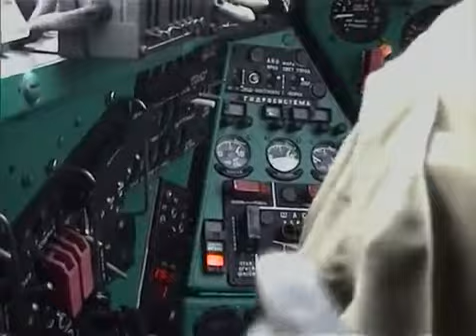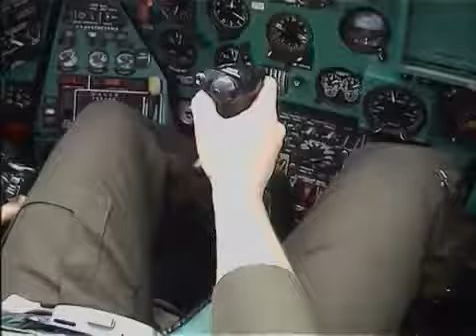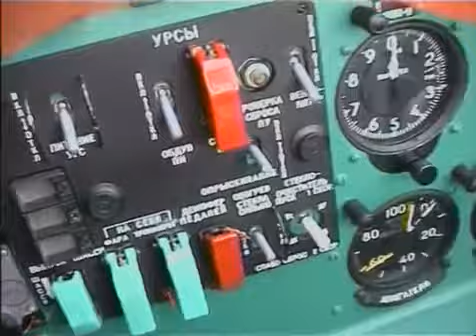MH-87.Bakony Harci helikopter ezred //MI-24-es harci helikopter//